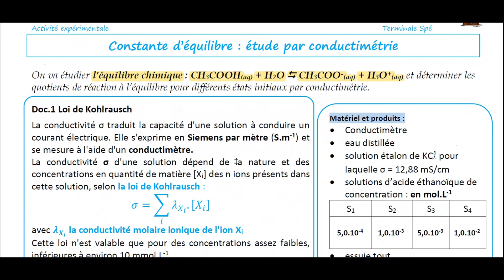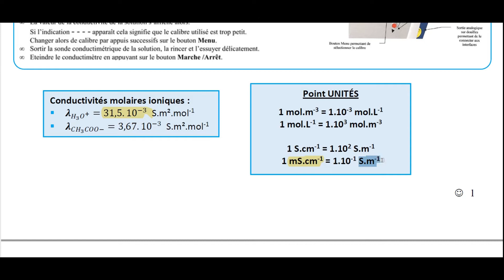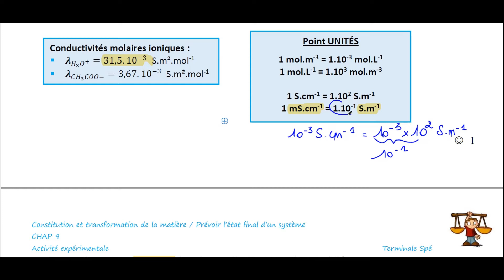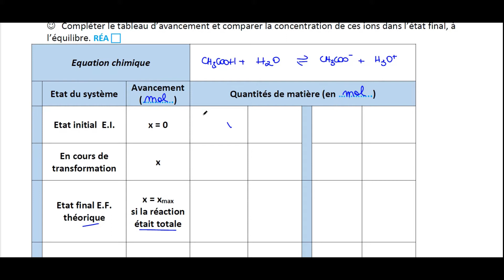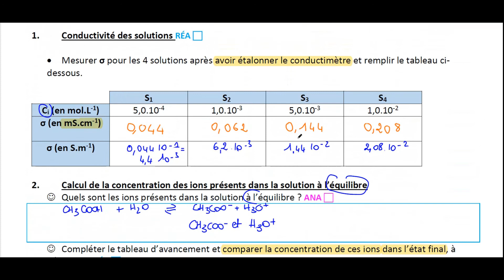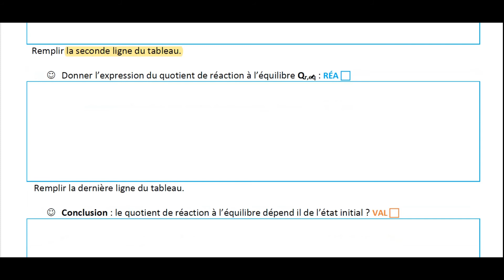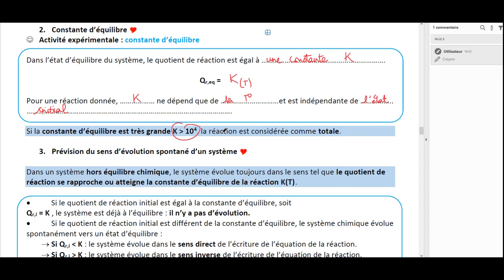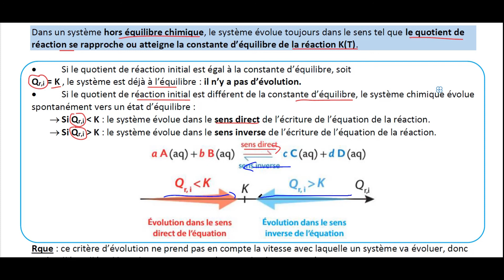Activité constante d'équilibre et synthèse (Tale spé)